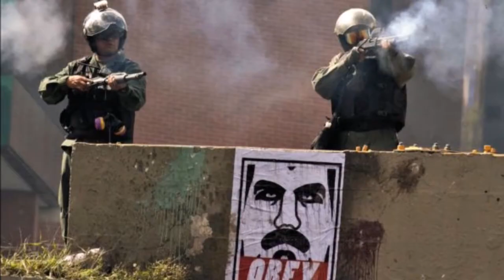Todo Con Orlando: Entrevista a Cecilia García Arocha, Universidad Central de Venezuela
La rectora de la Universidad Central de Venezuela (UCV), Cecilia García Arocha asegura que la Asamblea Nacional Constituyente que impulsa el Gobierno de Maduro resuelva la crisis de este país suramericano.

No se pierda, Todo con Orlando de  lunes a viernes a las 9:00 p.m.  Tiempo Centroamérica, 10:00 p.m. Tiempo de Panamá y 11:00 p.m. Tiempo de Caracas.